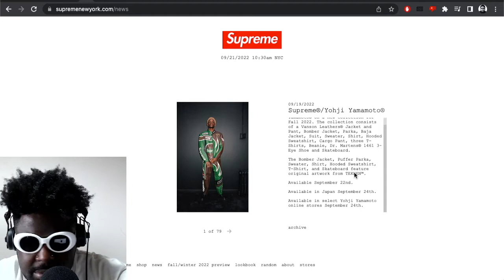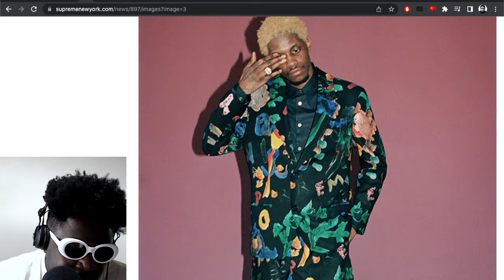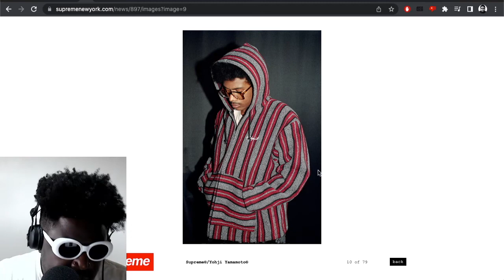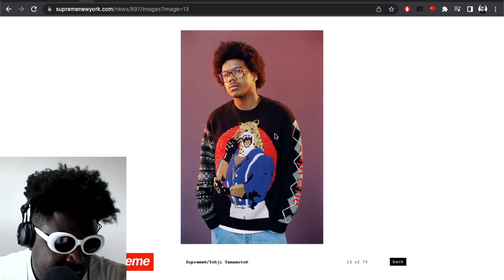Supreme x Yohji Yamamoto when Fashion meets Streetwear